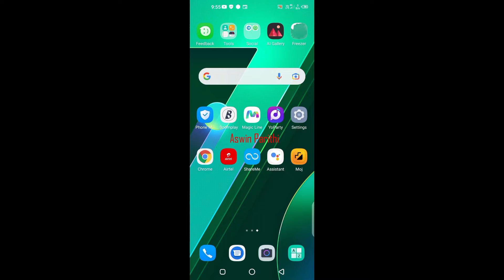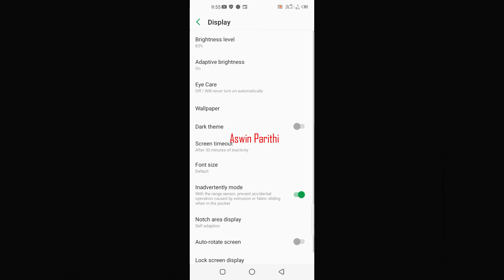How to ON Auto Brightness in infinix Mobile Setting -Useful Feature 2 in Tamil | infinix Tips/Tricks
Hi Nanbaas,

In this Video, We Explained How to enable auto brightness settings in infinix Mobile.

MUST WATCH.
Infinix Mobile Useful Features (Tips and Tricks)

Category : - EDUCATION